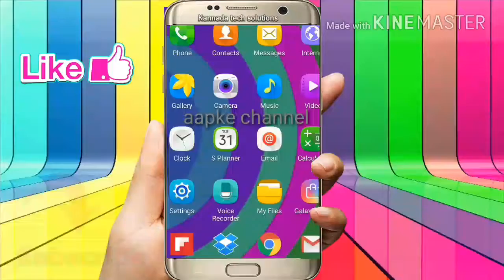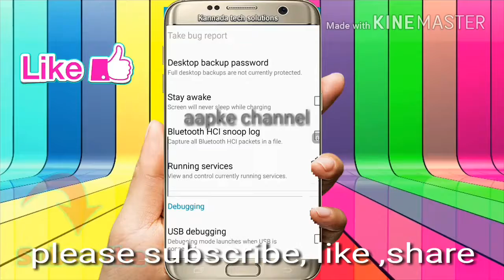1 सेटिंग से अपके mobile lifetime hang ना होोगा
येक सेटिंग से अपके मोबाइल लाइफ हैंग ना होोगा